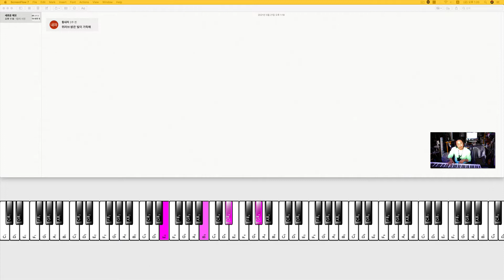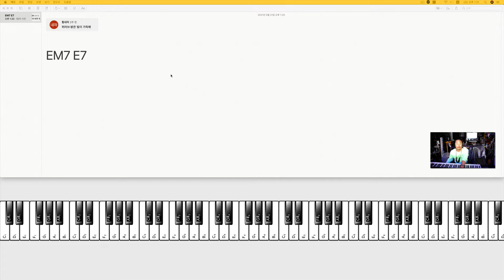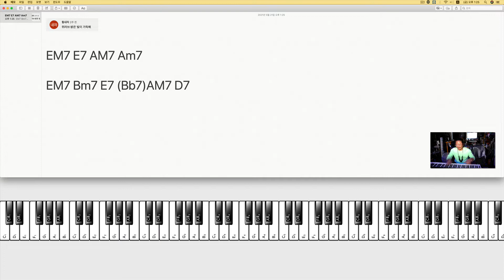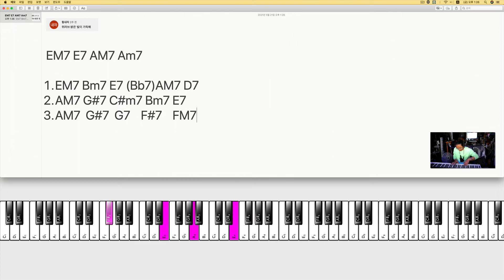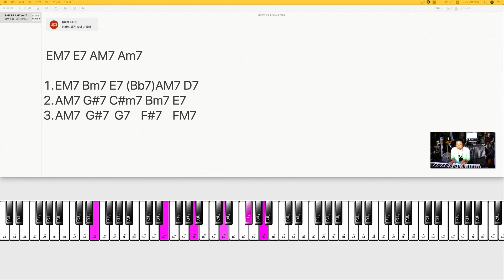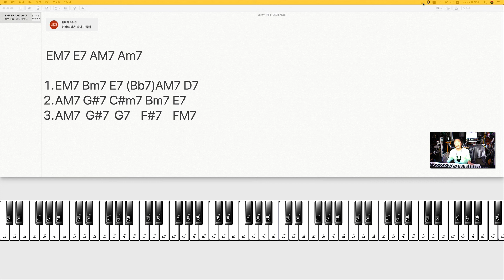[CCM 반주 / 카피] [신청곡 시즌2] 4. 위러브 - 밝은 빛이 가득해 / 피아노 리하모니제이션 (feat. 박소원)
정아야 빵만드느라고 피곤할텐데 고마워~

태경이삼촌 채널 가입링크 !
1. 월 4900원으로 태경이 삼촌을 응원해주세요!
2. 월 12000원으로 월 1회 피드백을 받아보세요!
3. 그냥 돈 많으면 30000원으로 먹여살려주세요!